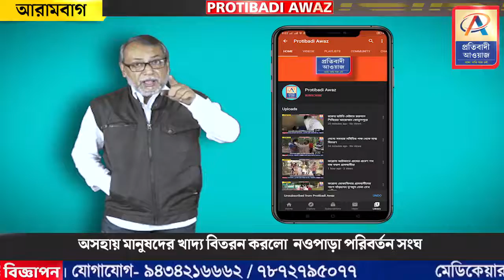অসহায় মানুষদের খাদ্য বিতরন করলো নওপাড়া পরিবর্তন সংঘ